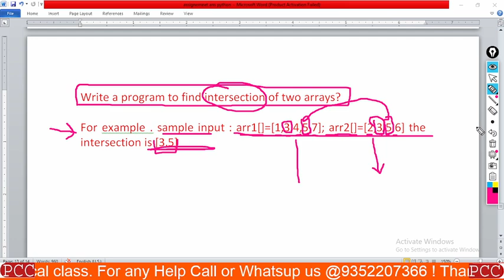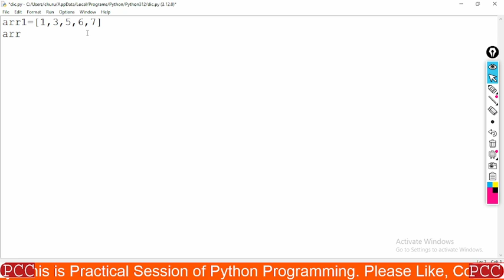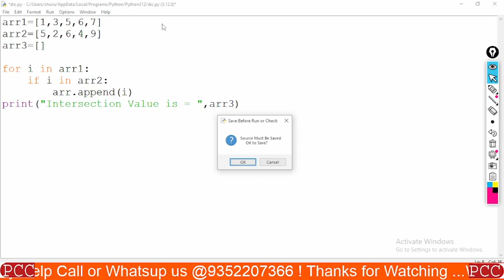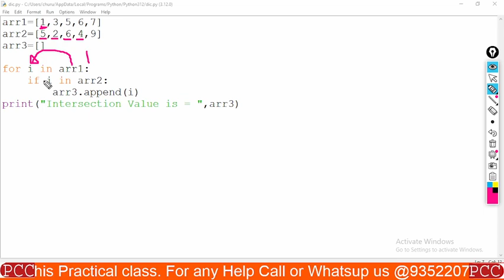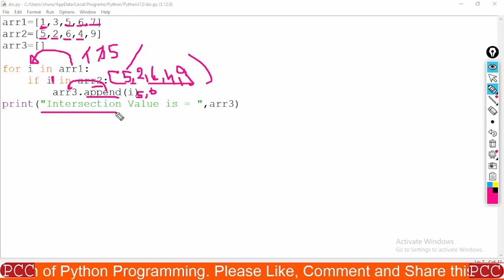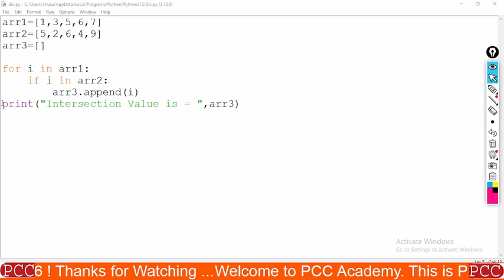PYTHON (M3-R5) Practical Class 17 || O Level Practical || PCC ACADEMY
Write a program to find intersection of two arrays?
For example . sample input : arr1[]=[1,3,4,5,7]; arr2[]=[2,3,5,6] the intersection is [3,5]